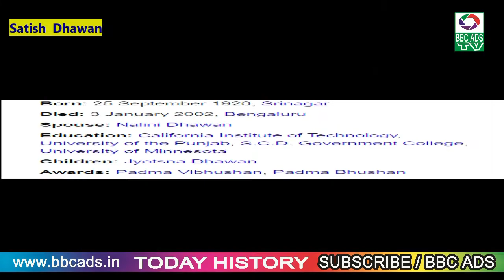ప్రముఖ అంతరిక్ష పరిశోధన పితామహుడు సతీష్ ధావన్ వర్ధంతి సందర్భంగా..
Satish Dhawan was an Indian mathematician and aerospace engineer, widely regarded as the father of experimental fluid dynamics research in India. Born in Srinagar, Dhawan was educated in India and further on in United States.
Born: 25 September 1920, Srinagar
Died: 3 January 2002, Bengaluru
Spouse: Nalini Dhawan
Education: California Institute of Technology, University of the Punjab, S.C.D. Government College, University of Minnesota
Children: Jyotsna Dhawan
Awards: Padma Vibhushan, Padma Bhushan